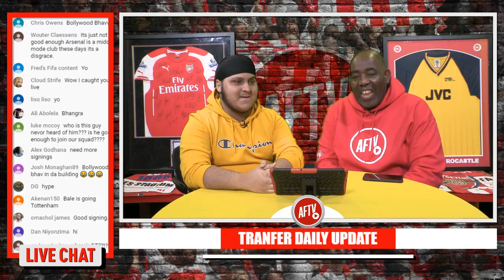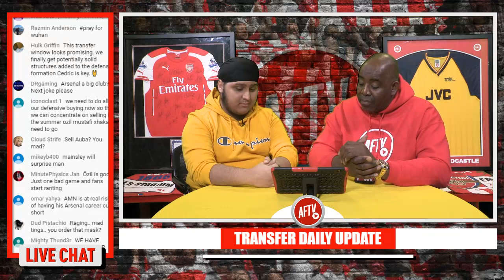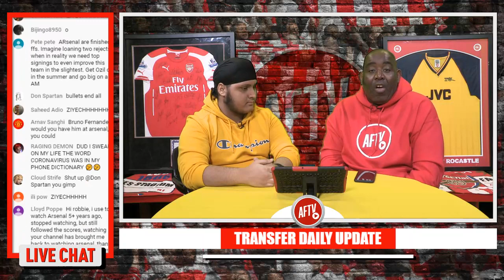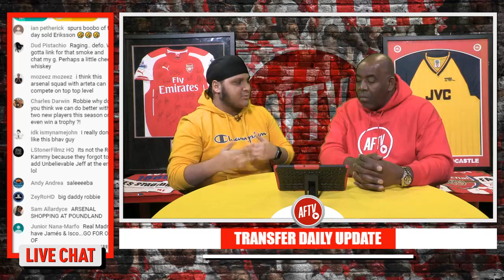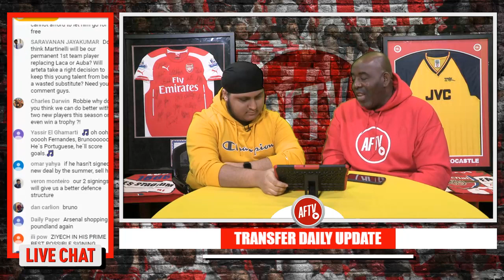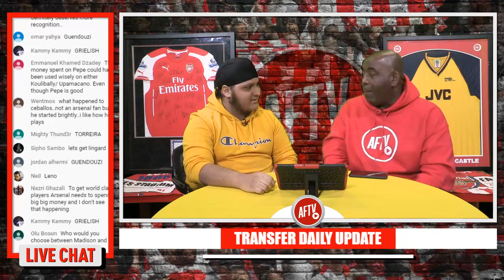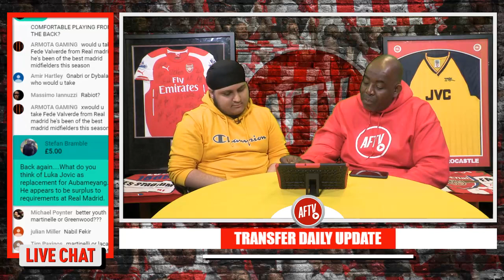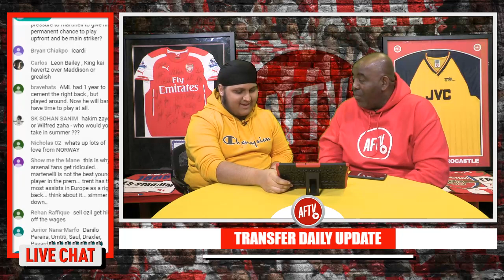(LIVE) Cedric Soares Officially Joins Arsenal | AFTV Transfer Daily